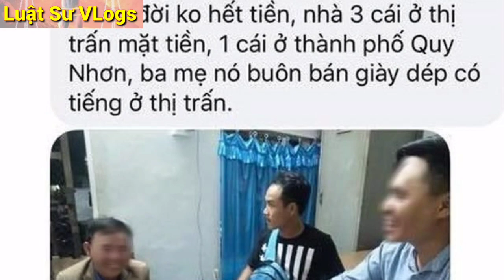Sốc Với Gia Cảnh Thật Của Chàng Trai HLV YOGA Bị Mẹ Cô Gái Chê Tại Show Hẹn Ăn Trưa | Luật Sư Vlogs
🔴 Nội Dung Của Kênh LuatSuVlogs Được Chia Thành Các Chuyên Mục